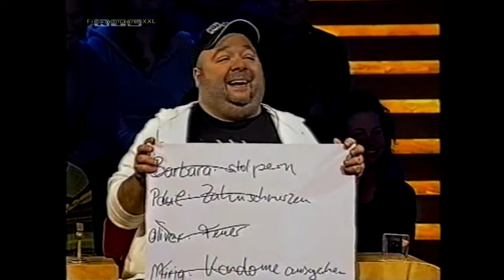Frei Schnauze! XXL - 76. Das Lied an die Pechvögel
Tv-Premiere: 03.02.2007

Gäste: Oliver Welke, Paul Panzer, Mirja Boes und Barbara Schöneberger